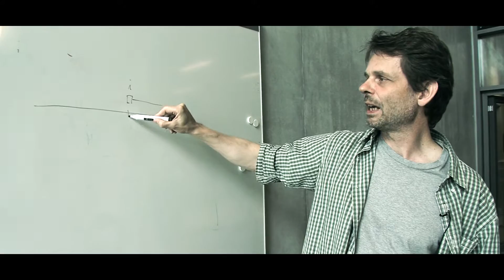Study Bioinformatics at the University of Copenhagen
Meet a student and a professor from the Bioinformatics MSc programme at University of Copenhagen.